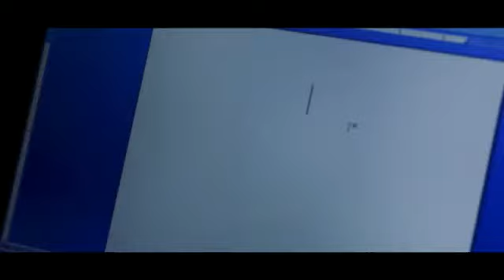Zameer Punjabi Movie Trailer 2017